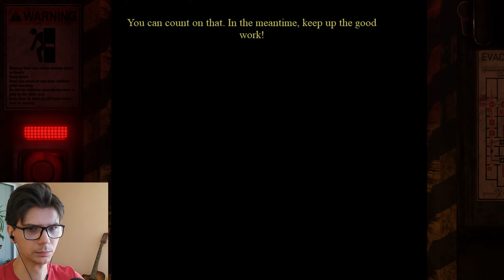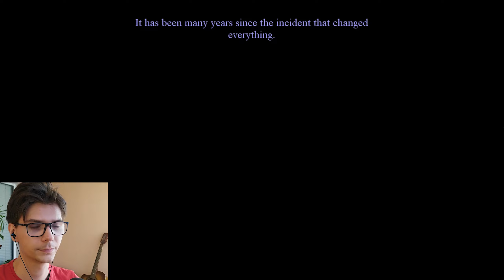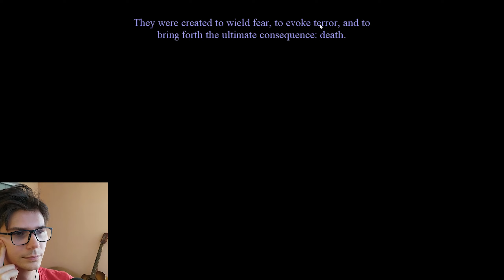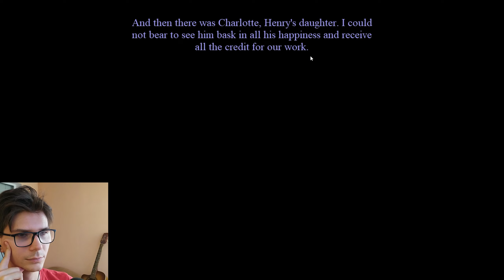HE WILL REVEAL WHAT IS COMING NEXT! | The Return to Bloody Nights [ Part 3 ]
This game just keeps getting scarier! A FNAF fan game to remember!
The Return to Bloody Nights is an amazing Five Nights at Freddy's fan game that drops you in and never lets go.

Cool Game but I don't get who is William, is he a villain of fnaf story?
I need to understand the whole story around fnaf
maybe I'll read or watch some videos about fnaf story

Stay with us Buddy!